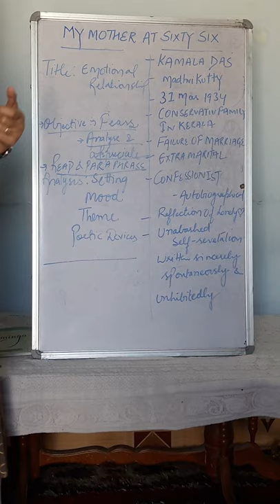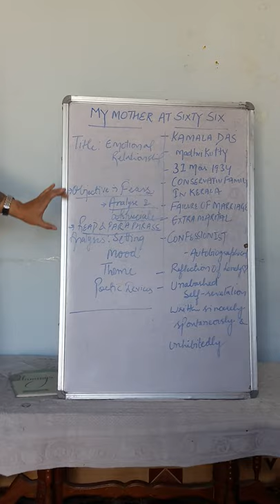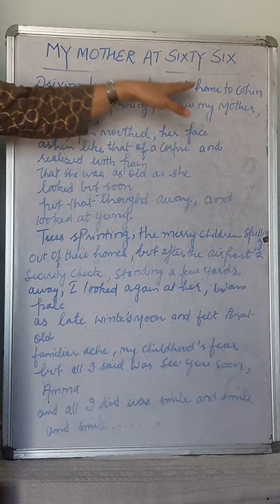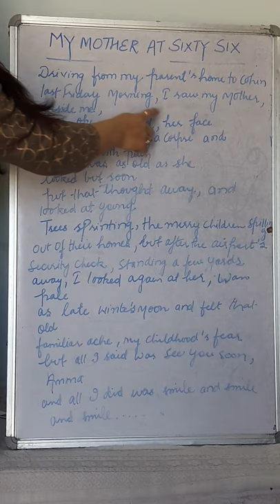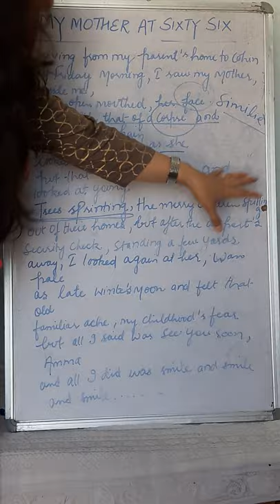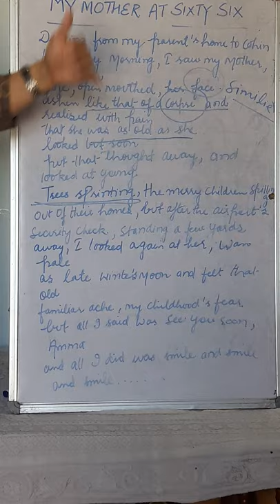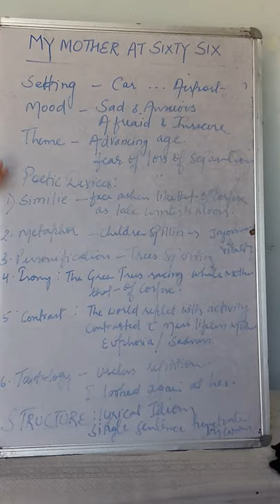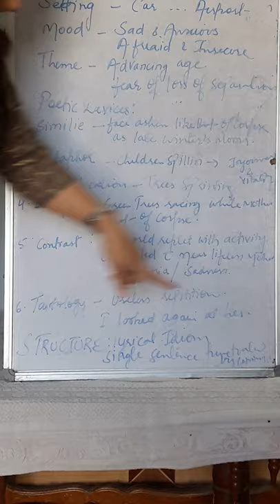My Mother at Sixty Six by Kamala Das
ECLECTIC ENGLISH WITH ROMA😊

This video is the explanation and analysis of class 12 poem My Mother at sixty six.